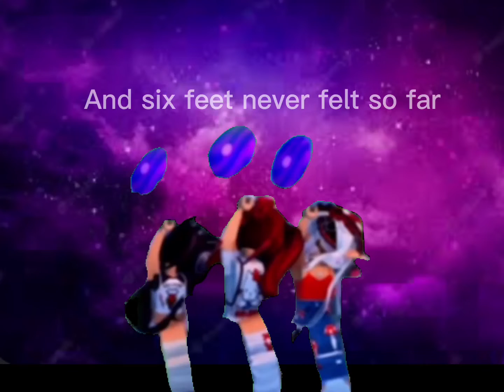I LOVE THIS SM OMG 😻👌🏻😈